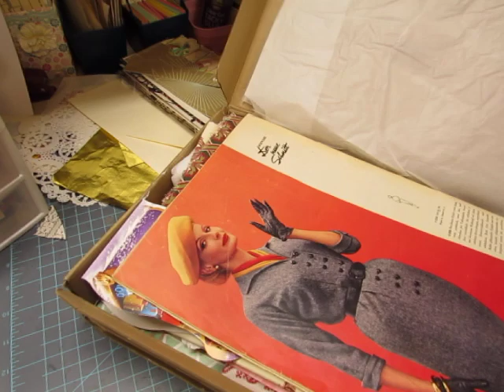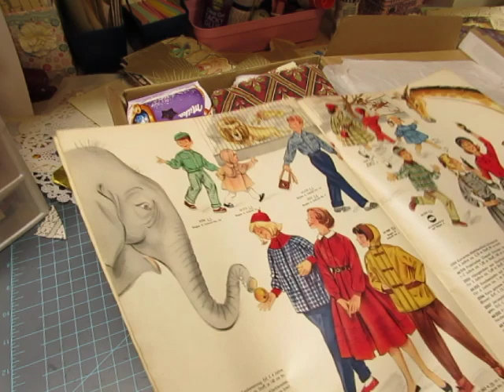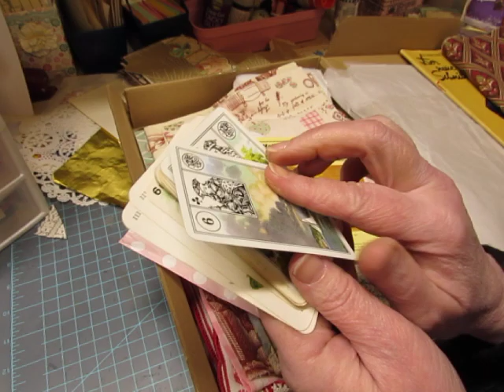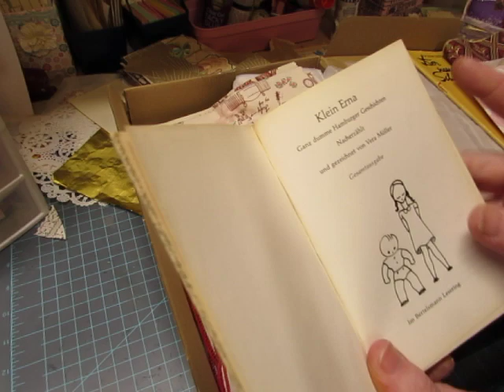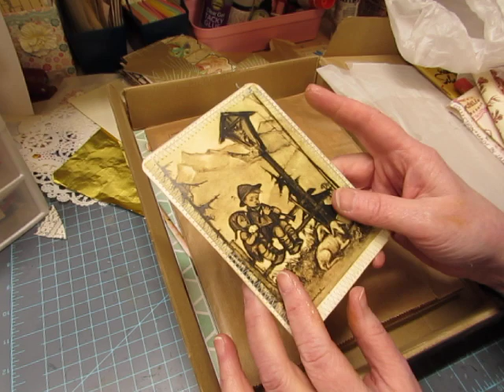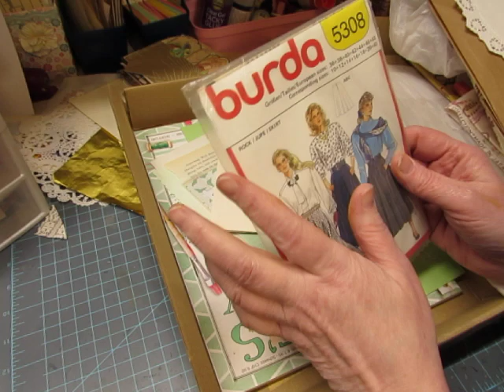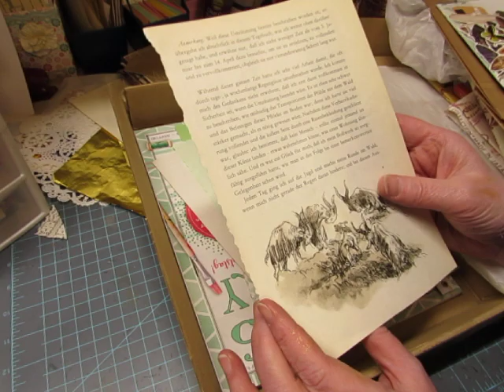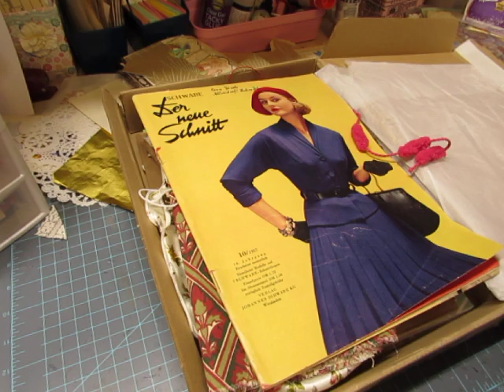Junk Journal Supply Swap From Pirjo!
My friend Pirjo (from Germany) and I decided to do a swap for junk journal supplies.  Her box arrived today, so I thought you'd like to see what she sent!
Thank you, my friend, for this wonderful box of fun!  I love it!